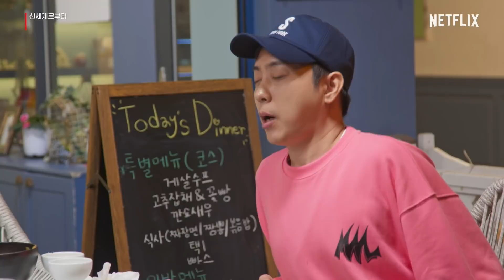X도 황금알도 낳는 카이 거위 | 신세계로부터 New World | 넷플릭스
이승기 & 은지원 & 카이, 이런 연합이라면 이 땅 다 먹는 거 아님?
그리고. 갖고싶다. 황금알 낳는 거위❤️ ⟪신세계로부터⟫ 5화 하이라이트 모음